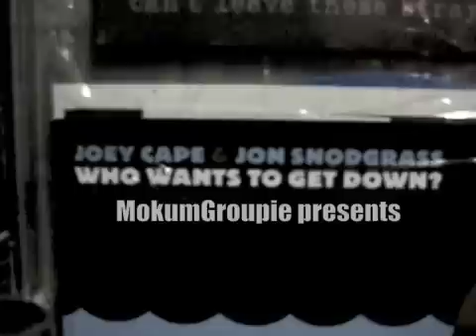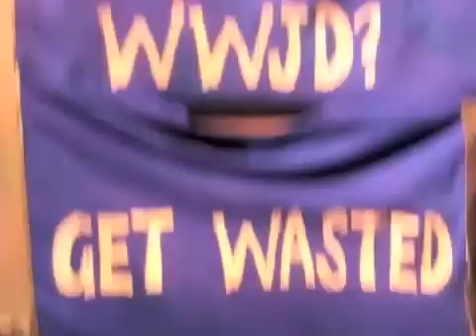MokumGroupie presents: Joey Cape and Jon Snodgrass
Lagwagon and Drag The River frontmen Joey Cape and Jon Snodgrass talk to MokumGroupie about their switch to acoustic touring and life on the European roads.

Are you just another fool? to up your smarts on the Amsterdam music scene.